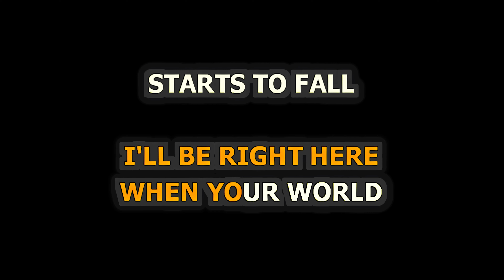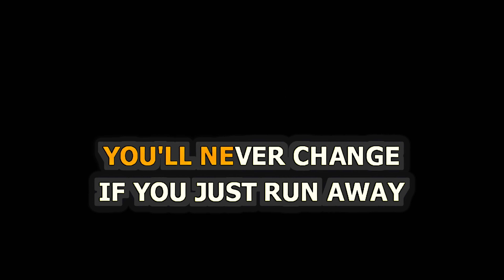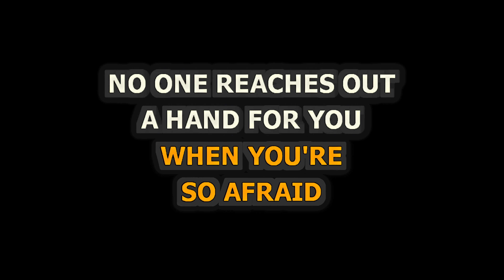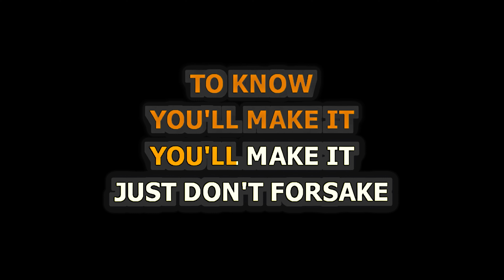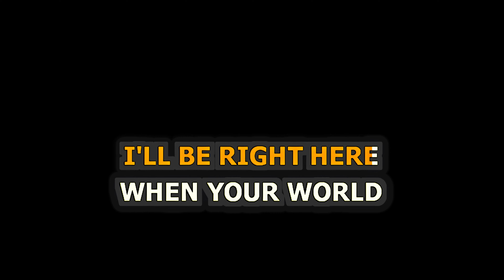Christina Aguilera - The Voice Within - Piano Karaoke [4K]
Piano Karaoke for The Voice Within by Christina Aguilera [4K]

Release Notes:
· Songwriters: CHRISTINA AGUILERA, GLEN BALLARD
· Publishers: UNIVERSAL MUSIC-CAREERS, PENNY FARTHING MUSIC, ARLOVOL MUSIC